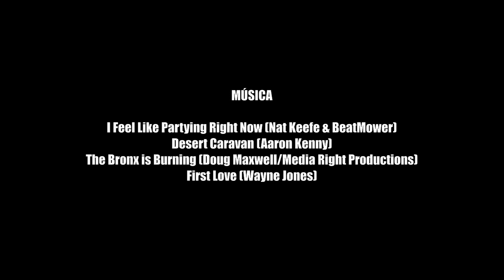PICO DEL LOBO INVERNAL CRESTA DE LA CEBOSA | SIERRA DE AYLLÓN-GUADAJALARA/SEGOVIA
Ascensión en condiciones invernales al pico del Lobo (2.274 m), la montaña más alta de la Sierra de Ayllón, de Castilla-La Mancha y de Guadalajara, por la cresta de La Cebosa y el circo glaciar de Hoyos Duros.
IMPORTANTE: ruta poco conocida que en condiciones invernales requiere el uso de piolet y crampones, recorriendo una larga cresta con las mejores vistas de la Sierra de Ayllón y atravesando lugares remotos despoblados. Exige además de una buena condición física debido a la longitud y el gran desnivel a salvar.
Parque natural de la Sierra Norte de Guadalajara.
Reportaje grabado en marzo de 2018.